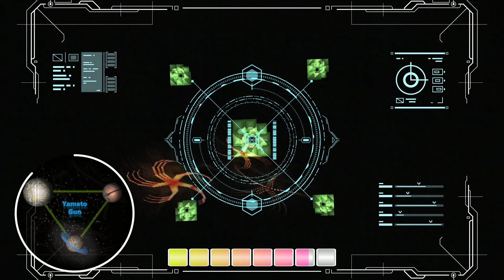Yamato Gun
From the album What Battle Calls - An homage to Starcraft with bite sized instrumentals for Terran, Zerg, and Protoss.

HUD Meter Bar, HUD Prefab - Rado1
Youlean Time Bar - Youlean